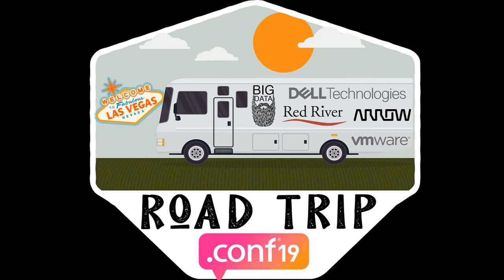Splunk .conf19 Excitement with Chief Splunker, CEO of Splunk Doug Merritt - A Big Data Beard Podcast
Splunk .conf is one of our favorite weeks of the year. After a 14 day RoadTrip2conf we couldn’t think of a better way to start our .conf19 then to sit down with Splunk CEO Doug Merritt. Cory and Doug discuss Splunk’s vision around Data to Everything, Splunk4Good, the Splunk community and much more.

This recording took place at Splunk's .conf 2019 in Las Vegas and was part of the Big Data Beard's Road Trip 2  Splunk .conf19, sponsored by Dell Technologies, VMware, Red River Technologies, Arrow Electronics, and Converging Data.